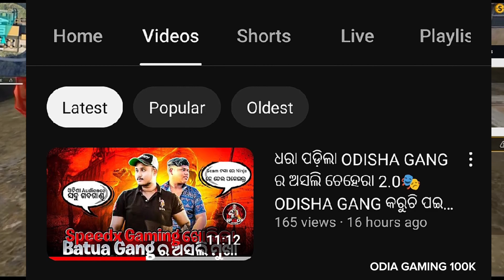ODISHA GANG EXPOSED 🤯🤬 para SAMSUNG A3,A5,A6,A7,J2,J5,J7,S5,S6,S7,S9,A10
3 Random Grandmaster Player Call Me noob😠 i challenge them 1 v 3 custom room

3 Random Grandmaster Player call me noob i challenge them 1 vs 3 custom room

3 Random Rich Grandmaster Toxic Player call me noob😡 i challenge them 1 vs 3 custom room | swam

1.Garena Free Fire Indonesia Live
2.Garena Free Fire Brazil Live
3.Garena Free Fire Brasil Live
4.Garena Free Fire India Live
5.Garena Free Fire Singapore Live
6.Garena Free Fire Thailand Live

nonstop gaming
white444 free fire
white444
freefire
gyan gaming
@nonstop gaming
garena free fire
team xd exposed
xd akshay full reality
s5
j7
j5
j2
a7
a6
a5
a3
gaming
xd akshaya
team xd
team xd full reality
s6
xd akshya full reality
odia free fire expose xd akshay
xd akshya expose
s7
xd akshay exposed
xd akshya exposed
xd akshya exposed! 🚫 | team xd = b*and 🤬 ( full reality) ଆଉ କିଛି ମୋ ମନ କଥା 💔
ଓଡ଼ିଆରେ
ଓଡ଼ିଆ
odia video
odia free fire video
odia ff
odia free fire
xd akshya exposed
xd akshay exposed
xd akshya expose
xd akshay yt
xd akshya
prank on xd akshay
xd akshay
team xd exposed
xd chandu expose
prank with xd akshay
ls7 bhai vs xd akshya
xd akshya vs odisha gang
odia free fire vs xd akshay
4vs4 xdodisha cs x chandu ଦେଲା xd odisha କୁ 4 vs 4 ର challenge - para samsung
prank on akshay bhai
kalix gaming expose
guild test prank with xd akshay
kalix gaming vs xd akshya

@ODISHADEEPUFF   THANK U 😁 O★G DEVSTAR